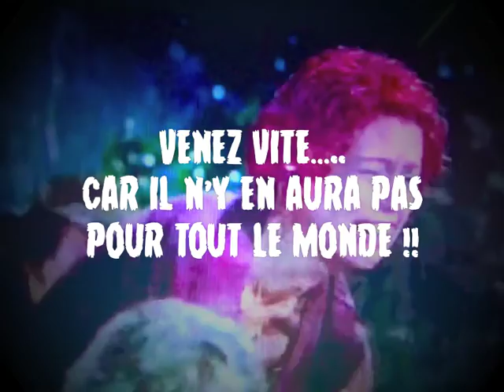TRAILER du CINE-CONCERT au 648 café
le trailer du Rock'n roll Cine-Concert de HOLYCRUSH, le vendredi 2 octobre 2015 au 648 café 74250 MARCELLAZ.
Des FILMS de serie B, de la Biere, du Rock garage !
72 route de Peillonnex 74250 Marcellaz